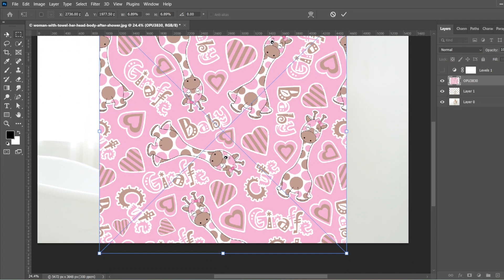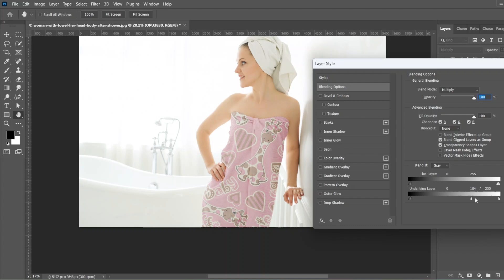Make Towel Mockup Quickly in Photoshop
How to make towel mockup easily in adobe photoshop.

You can comment on my video, I'm willing to absorb everything to make the video better.